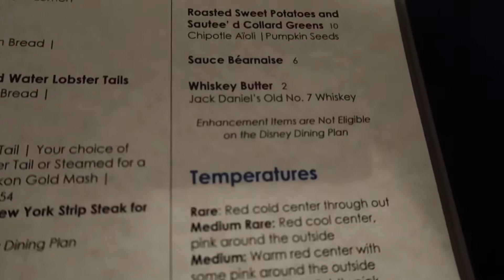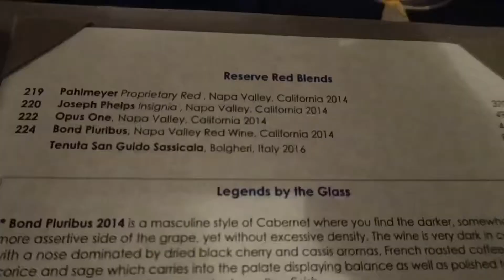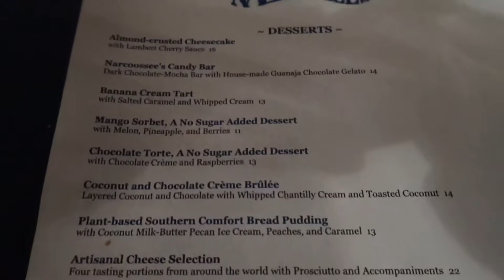Narcoossee’s - our 2 year anniversary dinner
We had our first “fancy”dinner of our anniversary trip at Narcoossee’s -Grand Floridian resort. The food was delicious the view of the fireworks was great and the restaurant is beautiful with a beautiful view of the castle and space mountain while eating!! We give our thoughts on what we ate after the end as we didn’t want to disturb the people around us!